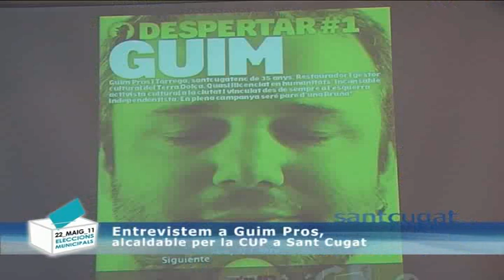Entrevistem a Guim Pros, alcaldable a Sant Cugat per la CUP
Entrevista amb Guim Pros, alcaldable a Sant Cugat per la CUP